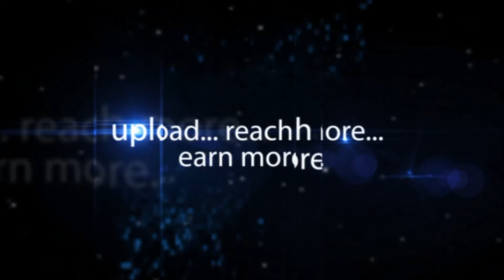Soha Ali Khan Young FICCI Ladies Organisation - Hybiz.tv